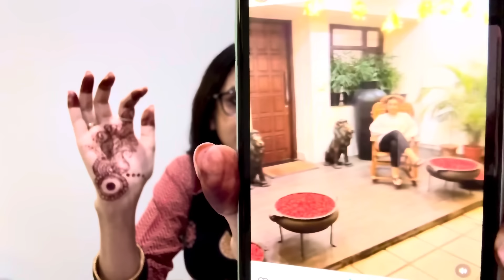Very important update about Mr. Raghav Chadha. ￼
Will Raghav Chadha shift to his Rajendra Nagar house along with his actor wife, Parineeti Chopra, and give up the lavish government bungalow, ￼￼￼￼